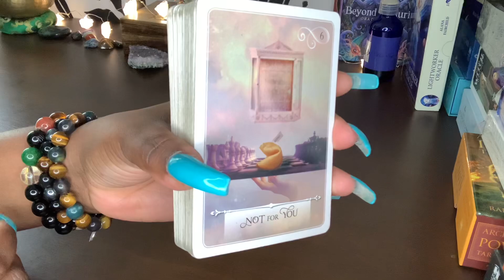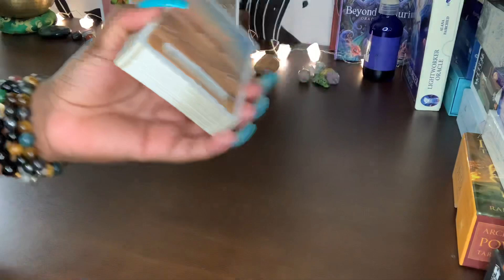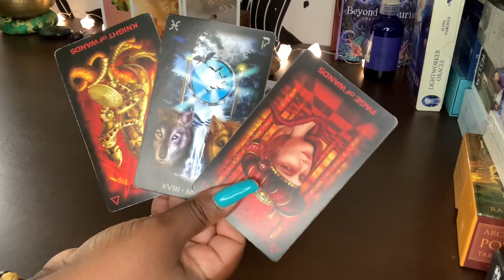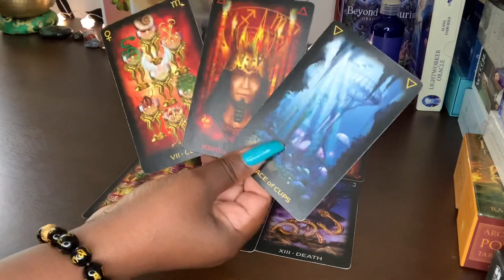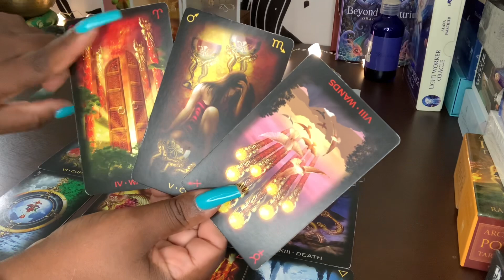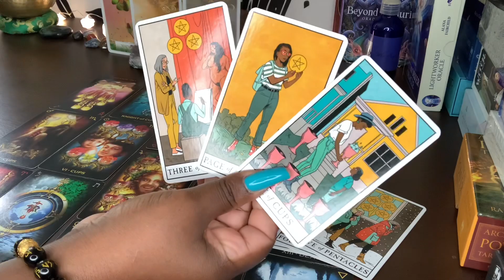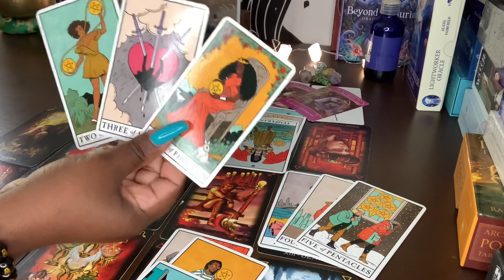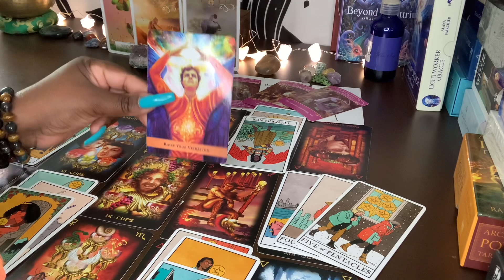GEMINI♊️ THIS PERSON IS A SNEAKY SNAKE 🐍 THEY’VE NO SENSE OF LOYALTY! THEY’RE GOING TO MISS A HUGE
GEMINI♊️ THIS PERSON IS A SNEAKY SNAKE 🐍 THEY’VE NO SENSE OF LOYALTY! THEY’RE GOING TO MISS A HUGE OPPORTUNITY WITH YOU🐍🐍